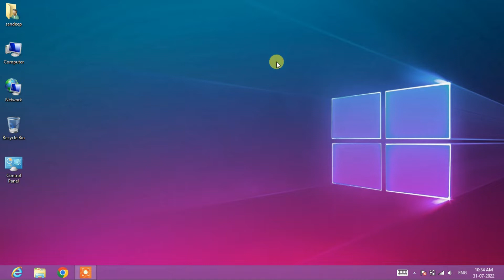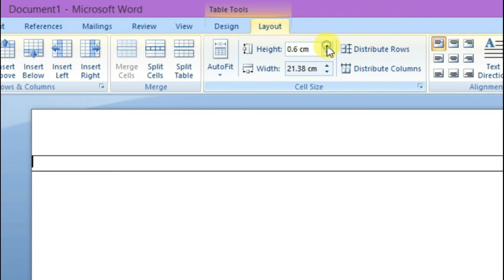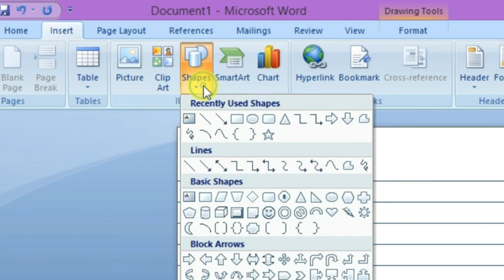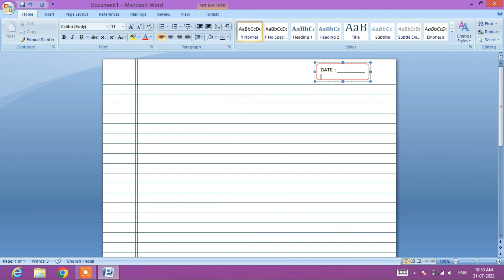MS Word In Hindi Full Details |How To Make Hindi Notebook In Word || Create Hindi Copy In Word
This video is very helpful for you in formatting WordArt and makes your school or college project easy.
🌳Hindi Copy
🌳Hindi Notebook
MS WORD TUTORIAL IN HINDI FULL COURSE
HOW TO BECOME AN MS WORD EXPERT
ComputerPathshala is your home computer class where I am going to teach you basic to high-level complete courses of DCA and ADCA.

Tags -
MS Word in Hindi full details
How to make a Hindi notebook in word
How to create Hindi copy in word
Ms Word